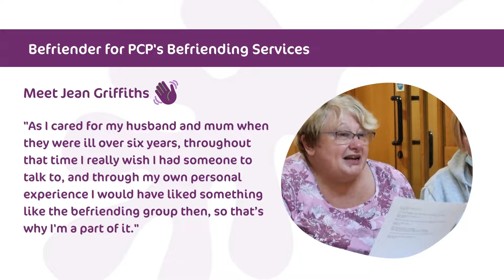PCP Making a Difference in County Durham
Meet some of our dedicated volunteers supporting PCP's projects and services in County Durham.